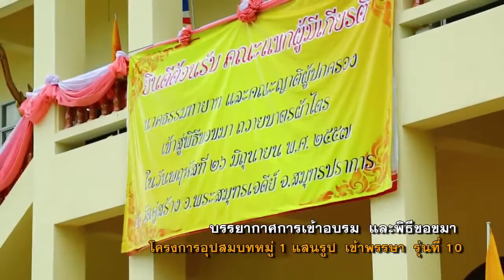พิธีขอขมา มอบบาตรและผ้าไตร ศูนย์อบรมจังหวัดสุมทรปราการ